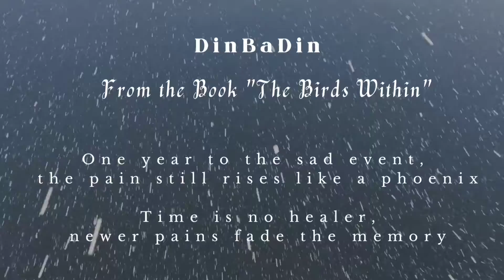Pain is eternal | DinBaDin